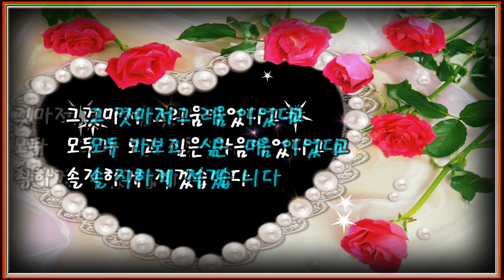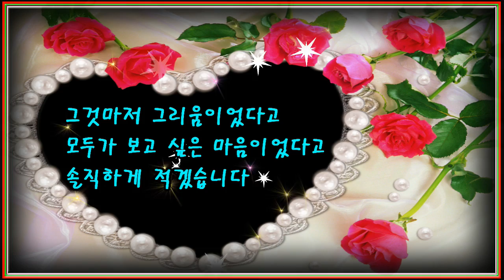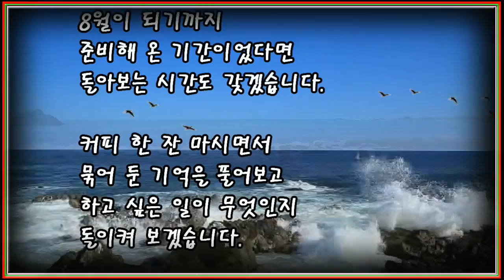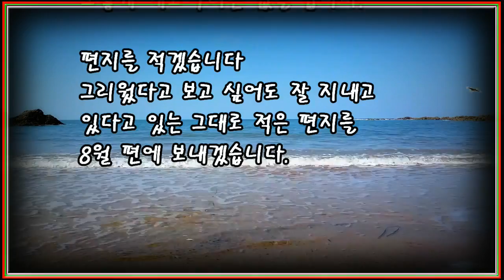8월 편지 시 윤보영 진주조개 잡이